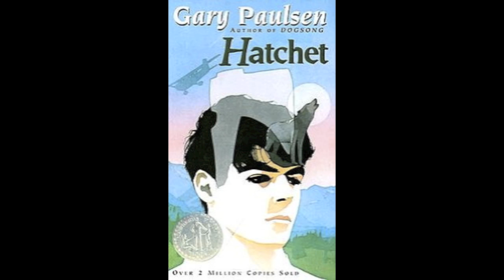Hatchet Rap - Airplanes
By The Saint of Upper Clair. A song I made last year for a project for the book Hatchet.